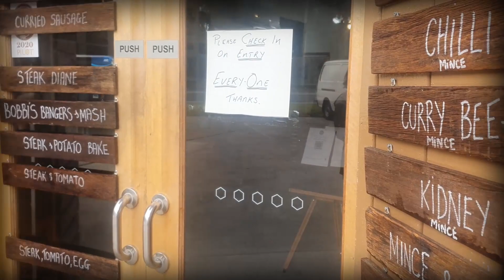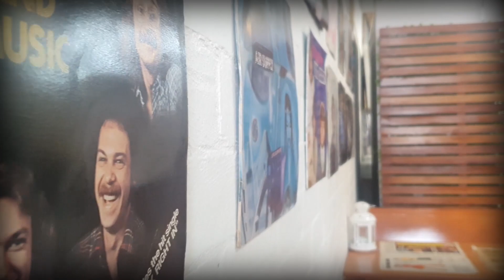No Pie No Life | Pie Trail Southern Highlands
Not Enough Pie.

SICK INDIVIDUALS & Justin Prime - Not Alone ft. ByMia